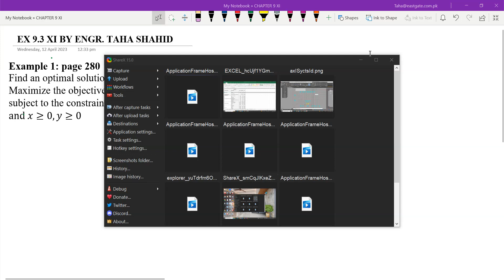Ex 9.3 XI Example 1 Mathematics by Engr. Taha Shahid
In this video, Engr. Taha Shahid will guide you through Exercise 9.3 of Linear Programming from Mathematics for class XI. Linear Programming is a powerful mathematical tool used to optimize solutions to problems where multiple constraints and objectives exist. In this exercise, you will learn how to set up and solve a linear programming problem using graphical methods. Engr. Taha Shahid will provide step-by-step instructions and examples to help you understand the concepts of linear programming and their practical applications. By the end of this video, you will be able to confidently solve linear programming problems on your own. So, watch this video and take the first step towards mastering Linear Programming!